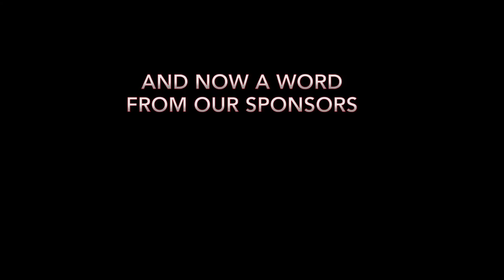SHAYNE & DAMIEN’S KITTEN TROUBLE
Shayne & Damien play Fallout 4 and talk about their post-apocalypse game plans?!

CAST
Shayne Topp

CREW
Smosh Games Creative Director: Matt Raub
Senior Producer: Alex Hluch
Associate Producer: Garrett Palm
Associate Producer: Rebecca Doyle
Camera Op: Darren Kho
Sound: John Rampey
PA: Mark Raub
DIT/Media Management: Tim Baker
Post-Production Supervisor: Brett Noborikawa
Editor:  Lee Wilson